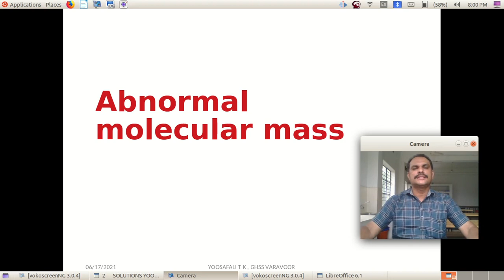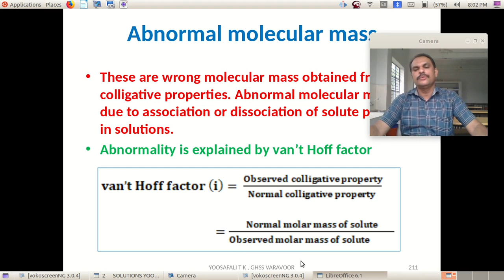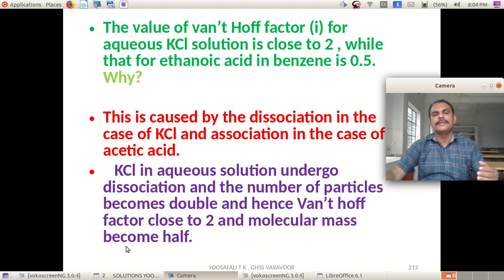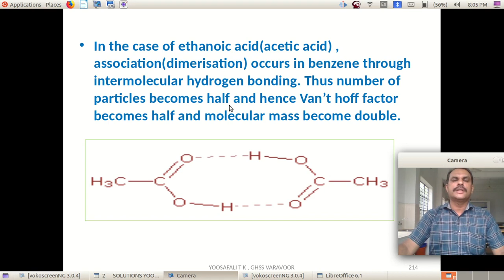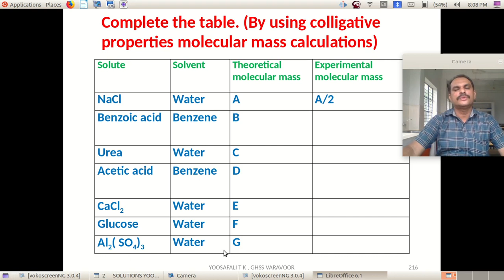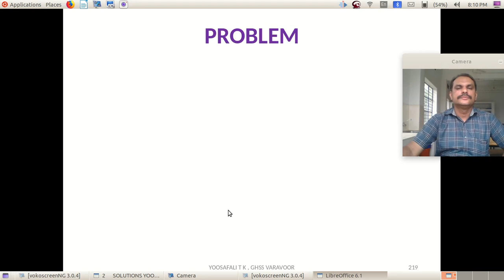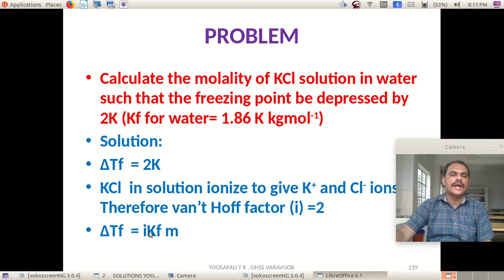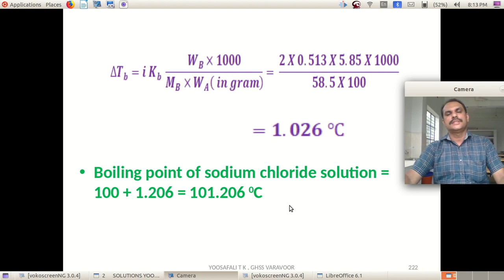2 SOLUTIONS /CLASS 25/ABNORMAL MOLECULAR MASS/XII CHEMISTRY / MALAYALAM